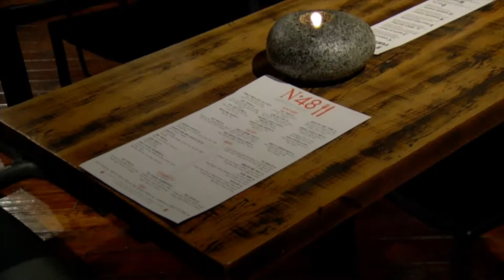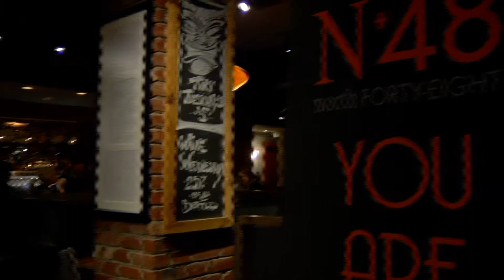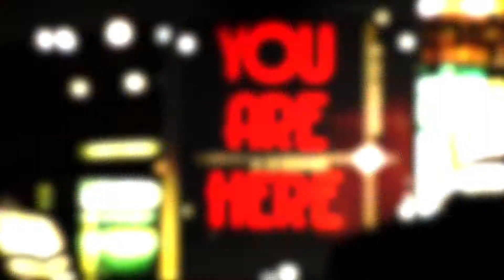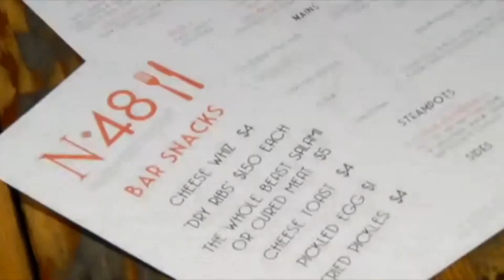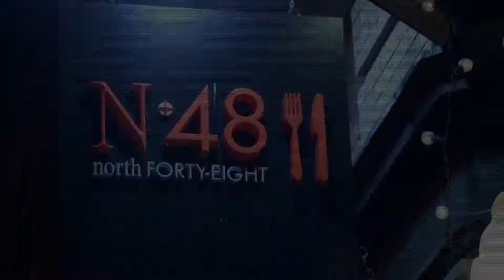"go! Island" Visits North 48 - Shaw TV Victoria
Shaw TV's Karen Elgersma is at the grande opening of North 48. A delicious revamped restaurant downtown Victoria.